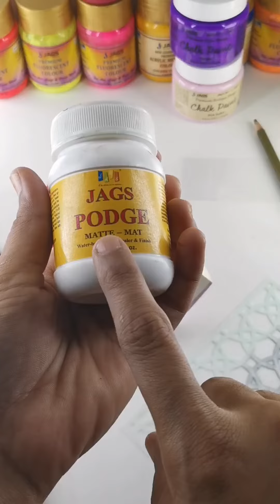PEN HOLDER.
Products used in this video:
1. Jags Water Transfer Sheet

2. Chalk paint & Podge Water-Based Glue Sealer & Finish

3. Jags Water Transfer Sheet

4. Craft Stencil Plastic

5. Wooden Pen Stand

6. Painting Sponge Dabbers

7. Premium Acrylic Colour Paint 40 Ml